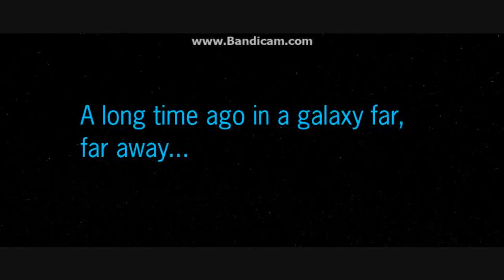Star Wars Battlefront II Mods (PC) HD: Corellia: Shores | Galactic Civil War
WATCH IN HD! This is Corellia: Shores by Food Eater, a map based on a shoreline of the planet Corellia. The map offers a fair amount of vehicles including Hovernauts and Rebel Combat Speeders. In terms of size, this map is fairly average sized which is perfect for the type of environment it is based on. Some new sides feature, for the Rebel Alliance, the troops are now outfitted with blue 'Urban' skins however the Empire's sides remain untouched. New heroes are also on offer in this era, with Grand Moff Tarkin armed with a powerful automatic blaster and an orbital strike beacon siding with the Empire and the leader of Rogue Squadron, Wedge Antilles featuring for the Rebels. All in all, this is a good map, offering an experience that few other maps can. Enjoy, leave a like or sub, cheers!

Note: All mods are for PC only!